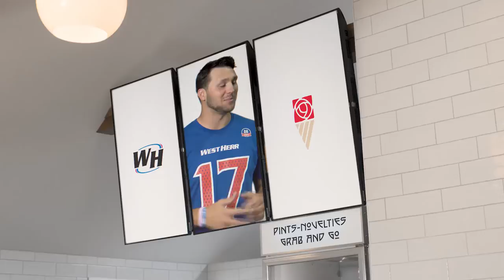Josh Allen & Steve Tasker | Rosie's Ice Cream - Joshalicious TV Spot, 2021